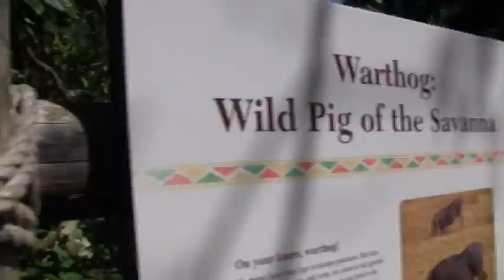Woodland Park Zoo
Seattle, Wash